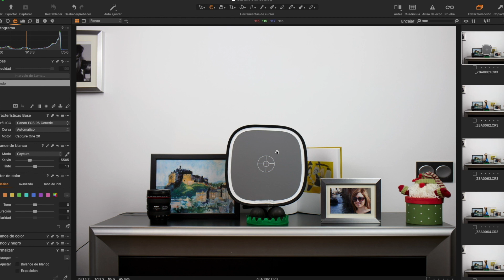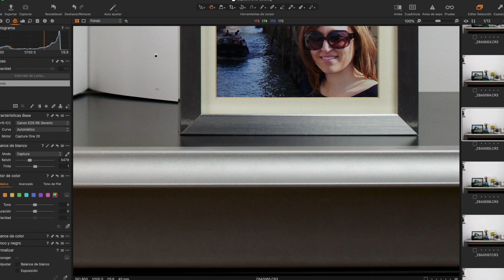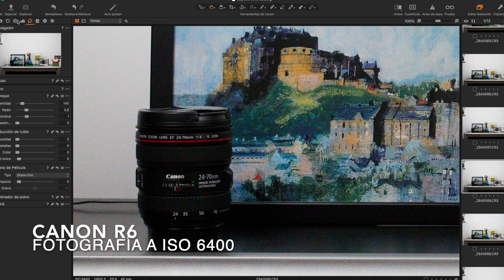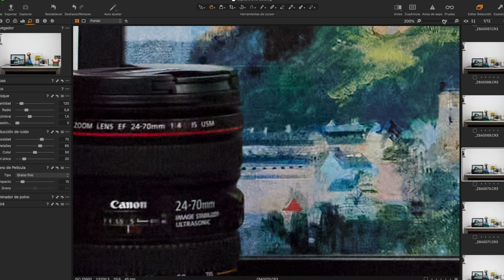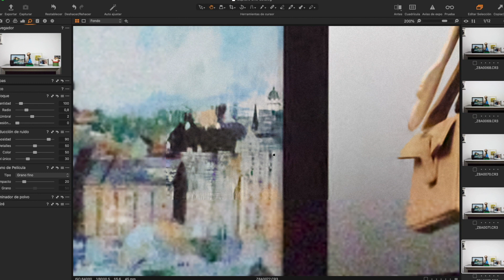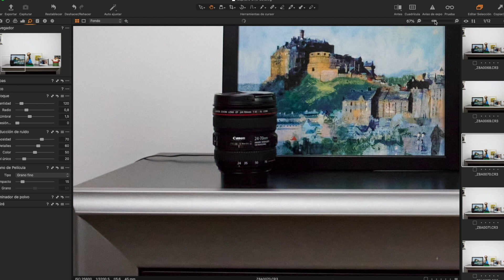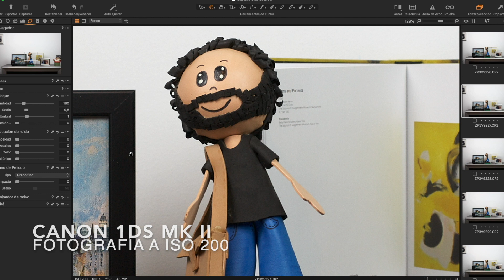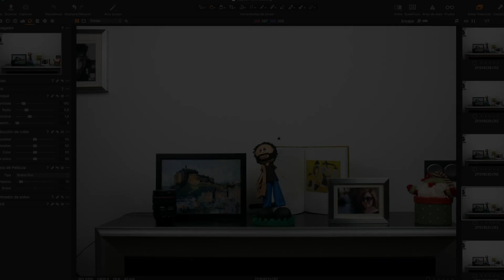¿100 o 102.400? ISO TEST Canon EOS R6. 📷Analisis comportamiento fotos iso alto 📷[ESPAÑOL] ( 👎🏼O 👍🏼)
Realizo un test del comportamiento ISO de la Canon R6. La comparo también con mi Canon 1Ds Mark ii.
El resultado de este test es sencillamente .